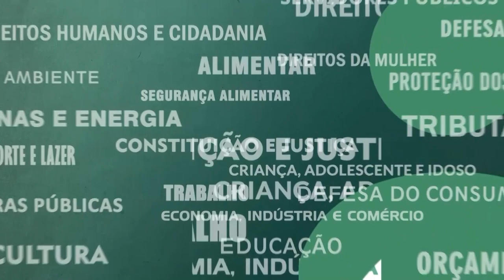Resumo Comissões - Com. Pessoa com Deficiência - 20/09/23